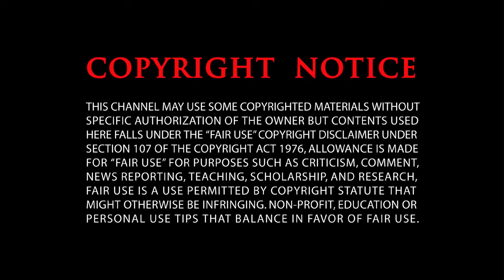কারা বাদ পড়লেন, কে থাকল? সিএসকে ম্যাচে কেকেআরের একাদশে মহাচমক! দেখে নিন দুই দলের একাদশ: